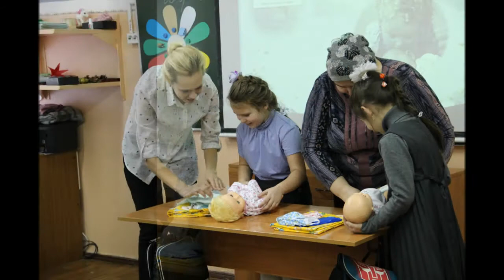Наше видео 1 "А" класс